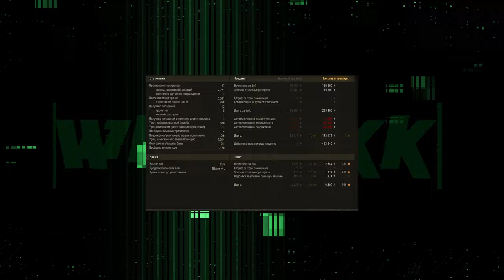11 УРОВЕНЬ 🔴 ТАЙМЕР ОБНОВИЛСЯ 🔴 22 ЯНВАРЯ ЖДЕМ 11 ЛВЛ В ИГРЕ 🔴 МИР ТАКНОВ